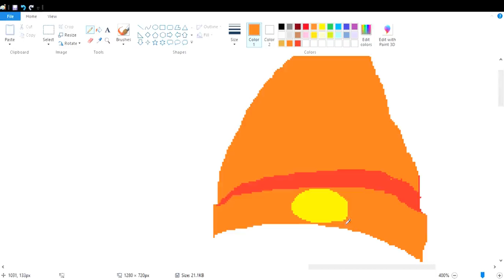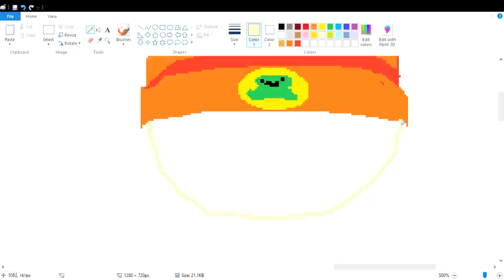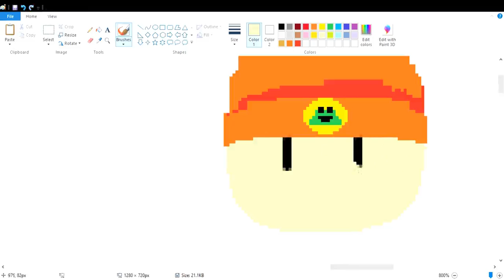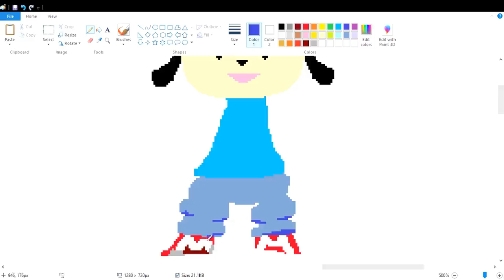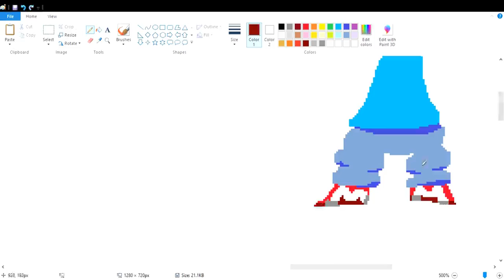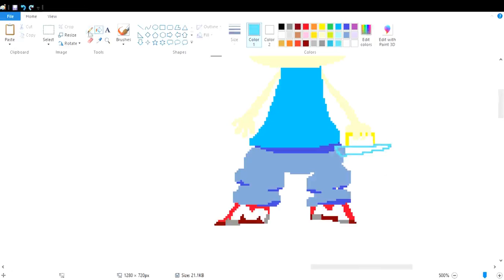Parappa and his boombox | MS Speed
It took me around an hour
Comment what I should draw next